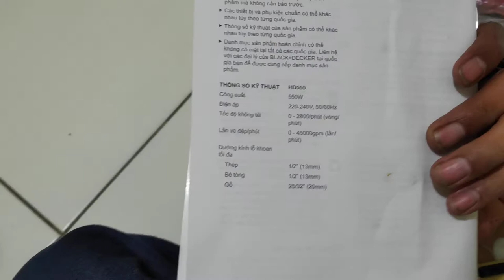BOR TEMBOK BLACK DECKER ORIGINAL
Terima kasih

Untuk pembelian Regulator Gacun untuk TV 21 - 29 inch.

Regulator Gacun 21inch.
Tokopedia di toko grosiran online bdg Rp19.500 di Tokopedia Sekarang! Dapatkan cashback 50% hingga 30Rb untuk pembelian pertama kamu dengan kode: TPTSA9741.

Device : Xiaomi Pochopone F1 128gb